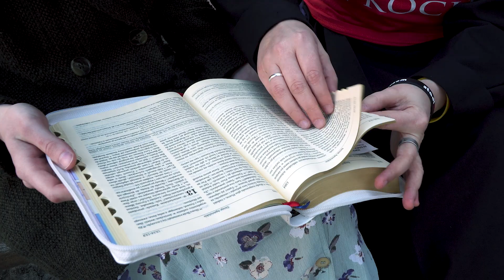s. Nikodema Czerniecka - POWOŁANIE DO ŻYCIA W POKOJU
Powołanie do życia w zgromadzeniu zakonnym spadło na siostrę Nikodemę Czerniecką jak "grom z jasnego nieba". Było ono tym bardziej zaskakujące, że życia żeńskich zgromadzeń zakonnych właściwie nie znała. W jej rodzinnych stronach (na Opolszczyźnie) sióstr Terezjanek nie było. Informacje o nich i ich charyzmacie wyszukała w leksykonie zakonów w Polsce. Praca z młodzieżą to było coś, co ją szczególnie pociągało. Swoją młodzieńczą duchową formację odebrała w dominikańskiej wspólnocie „Katakumby” i z tej właśnie wspólnoty wyniosła doświadczenie, że przynależność do grupy ma ogromny wpływ na rozwój człowieka.
Decyzja o wstąpieniu do zgromadzenia zakonnego nie była łatwa. Z jednej strony towarzyszyła jej bardzo wyraźna myśl, wręcz dyspozycja Pana Boga, a z drugiej lęk, że ona do takiego życia się nie nadaje. Ostatecznie jednak, po dwóch tygodniach duchowych zmagań i wizycie w domu Terezjanek w Suwałkach, zdobyła się na odwagę i wstąpiła do zakonu. Trochę również ze swojej «śląskiej pokory», żeby udowodnić, że podoła Boskiemu wezwaniu i wyzwaniu.
Nie pomyliła się. Decyzja o wstąpieniu do klasztoru wypełniła jej serce spokojem i radością. Będąc w zgromadzeniu wprowadziła w życie swój zamysł utworzenia formacyjnej wspólnoty, której nadała nazwę Terezjańskie Apostolstwo Ufności. Wspólnota ta zrzesza młodzież i dzieci kroczące drogą dziecięctwa duchowego wytyczoną przez św. Teresę z Lisieux. Ma już za sobą bogatą, ponad siedemnastoletnią historię.
Siostra Nikodema w zgromadzeniu jest katechetką oraz odpowiada za Duszpasterstwo Młodzieży i Powołań. Troszczy się o powołania do życia konsekrowanego, służąc swoim doświadczeniem w sprawach rozeznania Bożego głosu w sercach młodych i starszych osób. Posłuchajmy

Zgromadzenie Sióstr Świętej Teresy od Dzieciątka Jezus
Podkowa Leśna, 2019